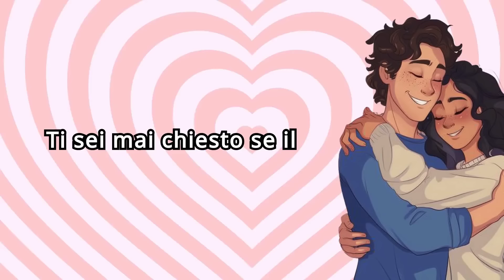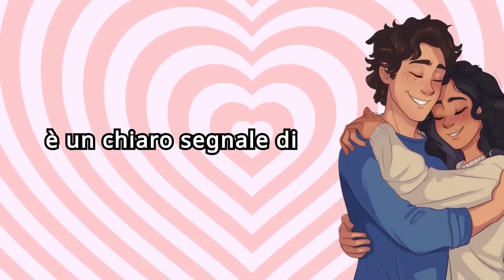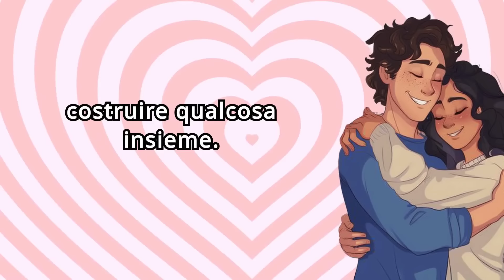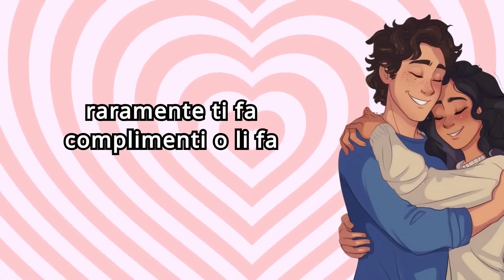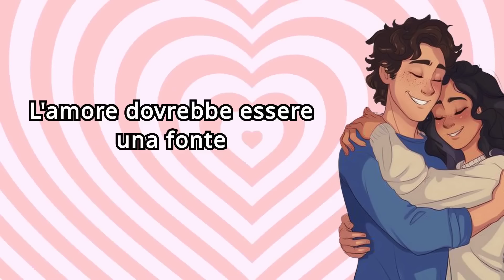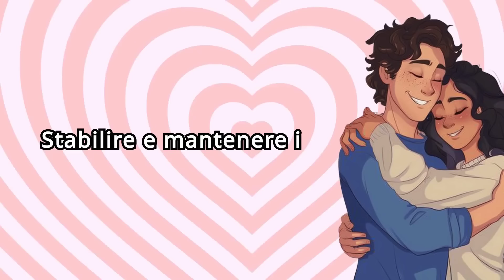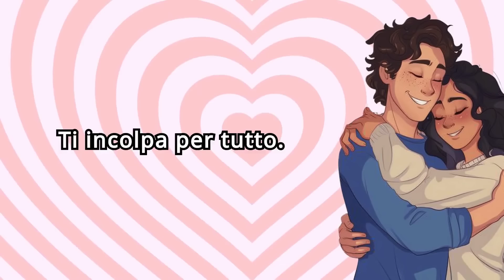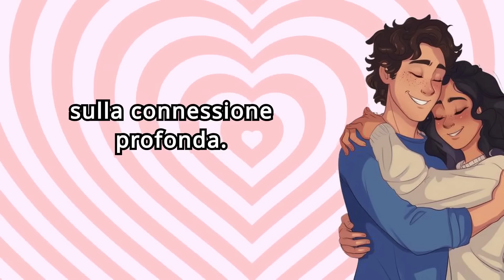9 segnali che il tuo partner NON TI AMA (anche se pensi di sì) | Relazioni e Psicologia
9 segnali che il tuo partner NON TI AMA (anche se pensi di sì) | Relazioni e Psicologia

🔍 Ti sei mai chiesto se il tuo partner ti ama davvero? 🤔 In questo video, esploriamo insieme 9 segnali che potrebbero indicare che il tuo partner non ti ama, anche se tu pensi di sì. 💔 Scopri come riconoscere questi segnali e prendere decisioni consapevoli per il tuo benessere emotivo. 🌟

Lascia un commento qui sotto con le tue esperienze e pensieri. 💬👇

❤️ Se il video ti è piaciuto, metti un like e condividilo con chi potrebbe averne bisogno. 👥

Capitoli:

00:00 - Introduzione
01:20 - 1. Evita di passare tempo con te
02:07 - 2. Non ti coinvolge nella sua vita
02:55 - 3. Manca di interesse emotivo
03:39 - 4. Non esprime complimenti sinceri
04:23 - 5. Ti fa sentire insicuro
05:03 - 6. Non rispetta i tuoi confini
05:44 - 7. Non si sforza di migliorare la relazione
06:24 - 8. Non ti supporta nei momenti difficili
07:02 - 9. Ti incolpa per tutto